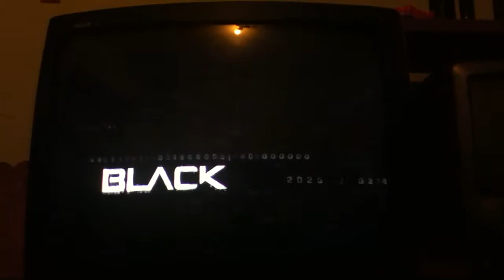Call of duty black ops 2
Here's the reveal!!